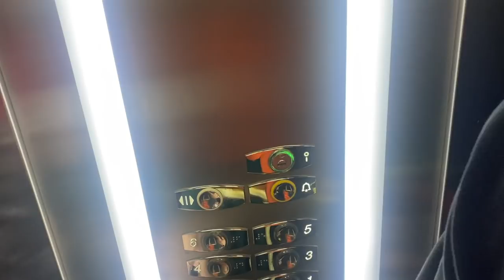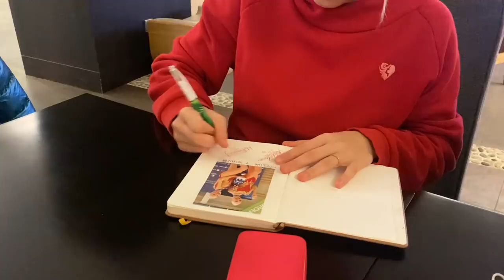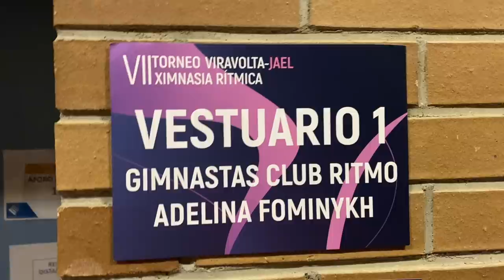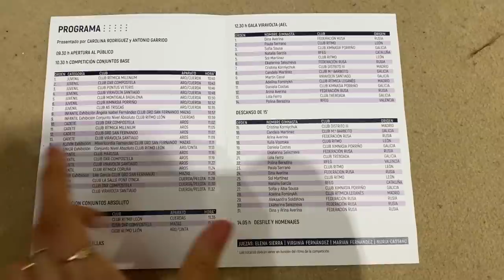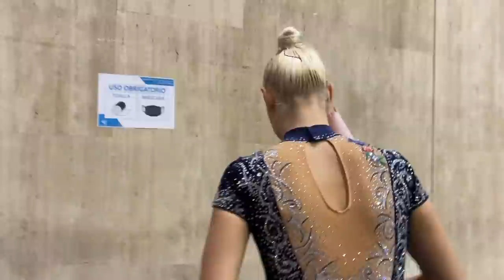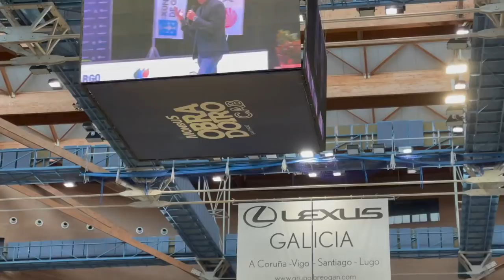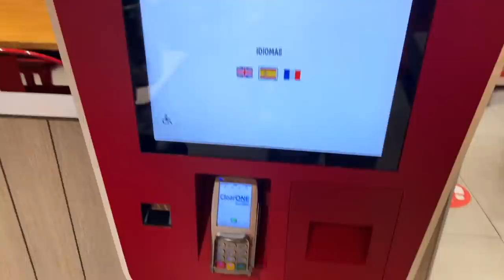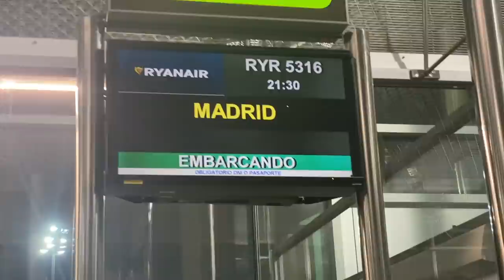Exhibicion en Santiago de Compostela (Termino haciendo Tiktok con las gimnastas)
Hola Piñitas y Fresitas!!!

Por primera vez, voy a Santiago de Compostela y mas a una gala tan especial! Como ya dije compartiendo tapiz con gimnastas internacionales!
No tengo mas maneras en agradeceros todo el calor y apoyo que me habeis dado!
En este video os muestro todo en detalle los dos dias que estuvimos alli y que es lo que hicimos!

Espero que os guste muchisimo!